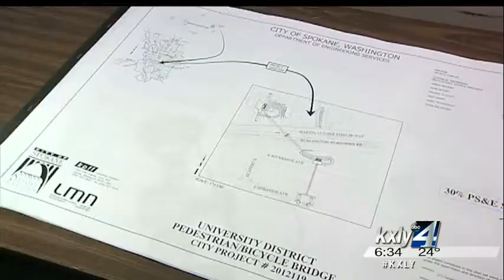City considering pedestrian bridge to link U District, East Sprague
Spokane is known for its iconic bridges and another could soon be built as plans are in the works for a new pedestrian bridge connecting the University District to East Sprague. KXLY4's Kylee Cruz reports.